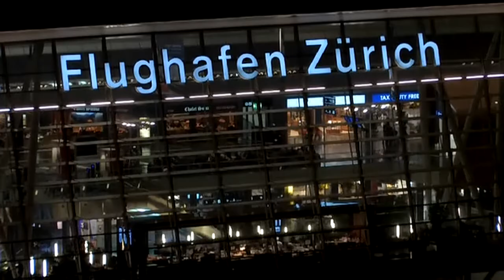Camera Obscura - Country Mile [VIRTUOUS 2008]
I know it's uploaded already, but it's streched and in bad quality. This one has it's original aspect and way better quality. A nice song from a nice movie. Enjoy.